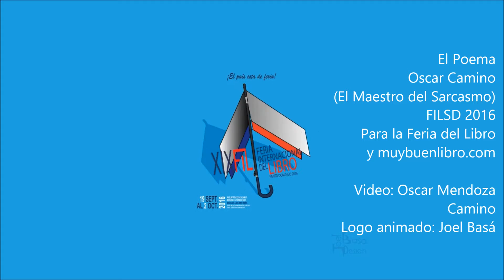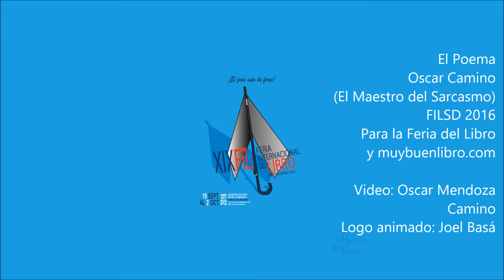El Poema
"El Poema" Un poema de Oscar Camino "El Maestro del Sarcasmo" ¿Está el poema en crisis? ¿Los poetas? ¿La poesía? Este poema de Oscar Camino, el Maestro del Sarcasmo, escrito durante la XIX Feria Internacional del Libro, pretende hacer un breve análisis, y buscar una solución.